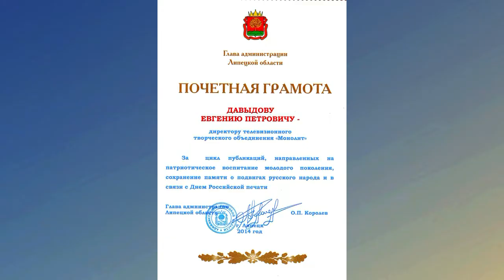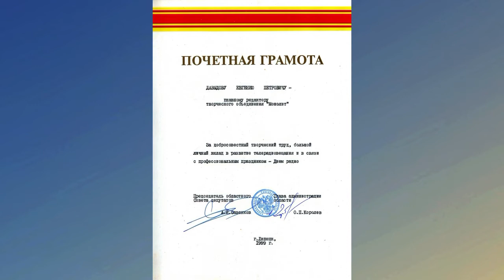ФОТОИСТОРИЯ С ПОЛИТИКАМИ РОССИИ АВТОР ЕВГЕНИЙ ДАВЫДОВ